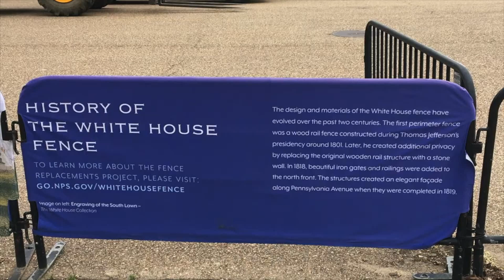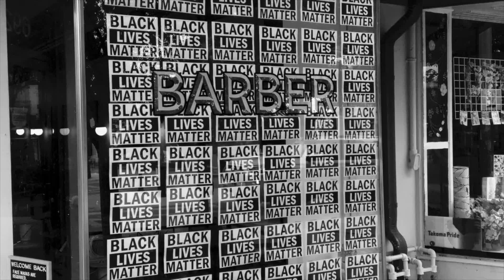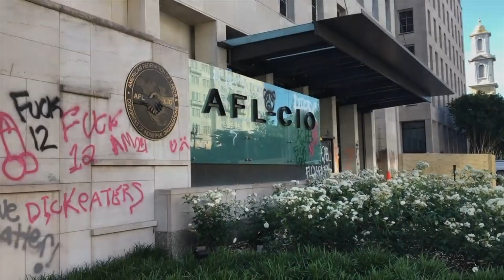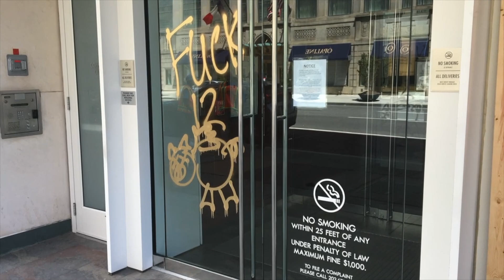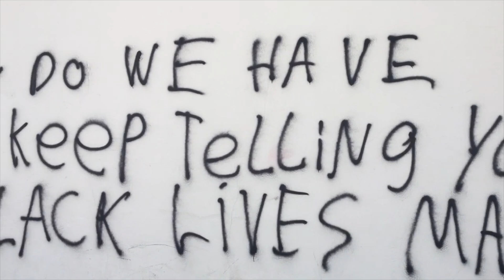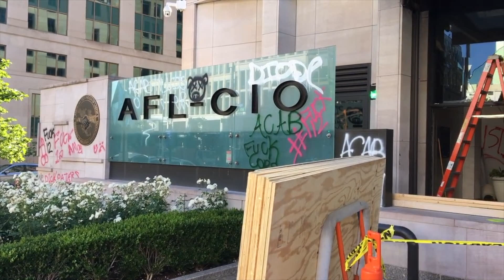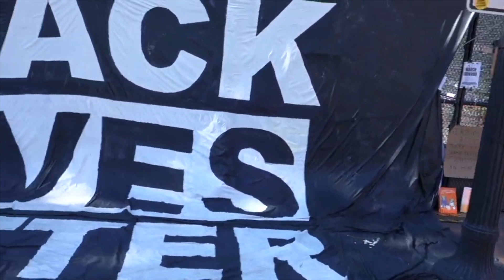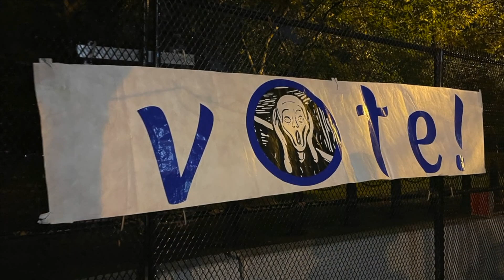DC in The Year of 2020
DC in 2020